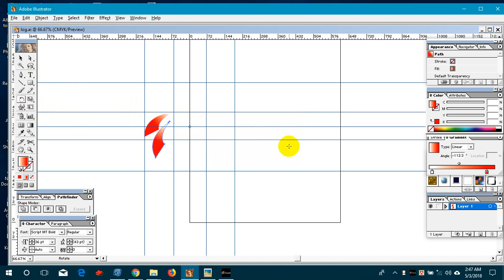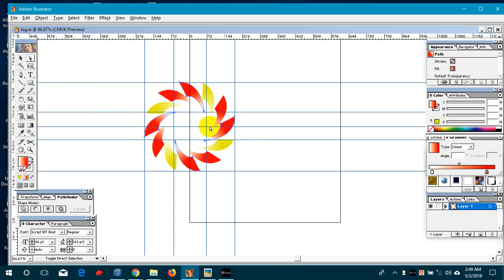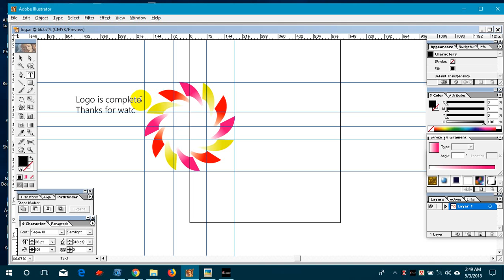A Simple logo Designing